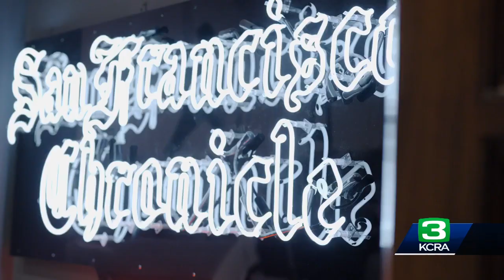Bay Area drug sales fueling housing boom in Honduras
A shocking discovery in California’s drug trade — hundreds of San Francisco’s dealers are coming from just one part of Honduras. That’s according to an 18-month investigation by the San Francisco Chronicle.